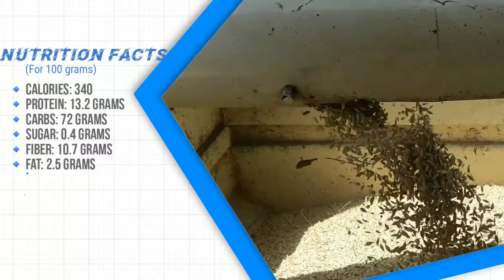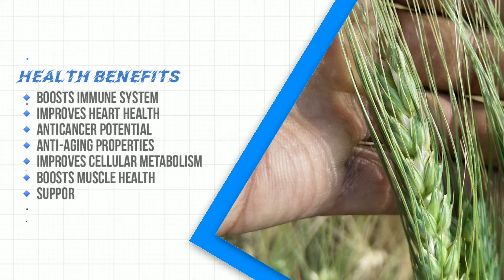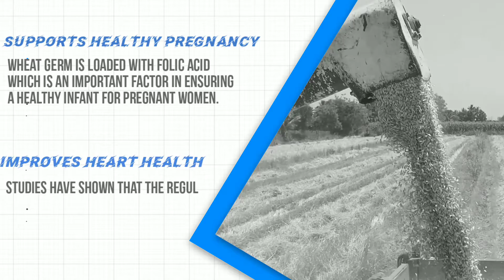Wheat Harvesting and Facts | Health Benefits | video by Anand Burji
There are around 30,000 wheat varieties of 14 species grown throughout the world. Of these about 1,000 are commercially significant.

The country producing the largest amount of the crop in the world is China.

Every continent except Antarctica grows the crop to some extent.

In 2016, world production of wheat was 749 million tonnes, making it the second most-produced cereal after maize (corn).

Globally, wheat is the leading source of vegetable protein in human food, having higher protein content than other major cereals such as maize (corn) or rice

All types of wheat can be divided in two major groups: spring and winter wheat.

Wheat normally needs between 110 and 130 days between sowing and harvest, depending upon climate, seed type, and soil conditions

The five largest producers of wheat in 2016 were China, India, Russia, United States and France

Here are the nutrition facts for 3.5 ounces (100 grams) of whole-grain wheat flour:
Calories: 340
Water: 11%
Protein: 13.2 grams
Carbs: 72 grams
Sugar: 0.4 grams
Fiber: 10.7 grams
Fat: 2.5 grams

Anti-cancer Properties:
Wheat acts as an anti-carcinogenic agent, particularly in women. Studies say that around 30 grams consumed daily are enough for women to reduce the risks of breast cancer

Mood Enhancer:
Iron, folate, vitamins B and E, in wheat support serotonin production and increase energy levels. This helps prevent mental health issues, alleviate depression, enhance mood, and increase overall wellness.

Boosts Immune System:
By adding wheat germs to your diet, you may positively boost your immune system to fight against a number of diseases and conditions like heart disease and cancer.

Improves Heart Health:
Studies have shown that the regular intake of whole-grain wheat and wheat germ can reduce risk factors associated with coronary heart diseases

Anti-aging Properties:
Wheat germ is packed with nutrients and vitamins and can have a significant impact on various anti-aging effects like skin quality and hair loss.

Improves Cellular Metabolism:
Other beneficial vitamins found in wheat germ are B-vitamins, which consists of a number of different vitamins

Supports Healthy Pregnancy:
Wheat germ is loaded with folic acid, which is an important factor in ensuring a healthy infant for pregnant women.

Not Gluten-friendly:
A growing number of the population can no longer eat gluten, which is a primary component in grains such as wheat. This gluten intolerance can often be caused by diseases like Celiac’s disease.

Health Benefits of Wheat Germ:

Anticancer Potential
Anti-aging Properties
Increases Athletic Performance
Improves Cellular Metabolism
Boosts Muscle Health
Supports Healthy Pregnancy
Reduces Diabetes Risk